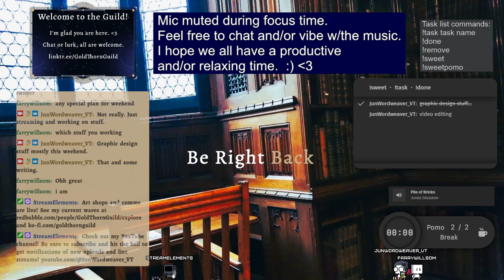【CoWorking】❌🎙️Guerilla co-working stream to force me to focus... No mic just music. 🎶📑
[Twitch VOD - Aug 25, 2023]

Today wasn't suppose to be a stream day but I was struggling to focus, so guerilla co-working stream to force me to get work done.

No mic just music and productivity.

Hi, I'm Jun Wordweaver, a word-magic mage from another world. Storytelling is my passion and I pursue it through writing, playing games, and living life as a grand adventure. I’m a variety streamer on Twitch and YouTube so you can expect a bit of everything including writing, gaming, and me squealing over fictional guys…🌈[pronouns:he/they]

I'm also a member of Orbit's 2nd gen, Mirai.

[August2023 Schedule]
Variable.

Check my Twitter, Twitch, or YouTube for detailed weekly schedule.

Streams are live on Twitch and then VODs are posted to YouTube a couple days later.